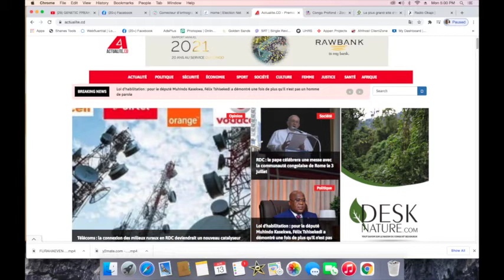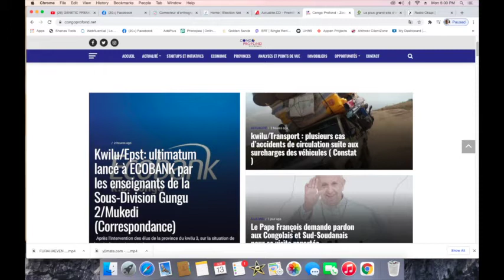CONTACTPROLIVE 13.06.22 M23/RWANDA ATTAQUE BUNAGANA. LE FARDC EN MODE DEFENCIVE RASSURE